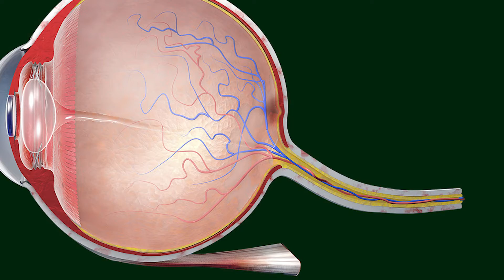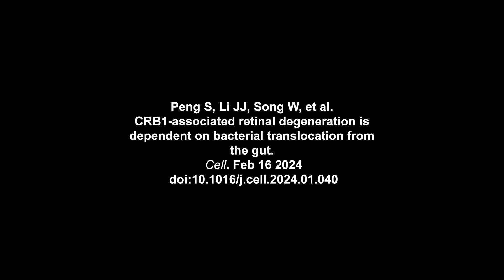Gut bacteria in the retina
As part of the federal government’s National Institutes of Health (NIH), the National Eye Institute’s mission is to “eliminate vision loss and improve quality of life through vision research.”